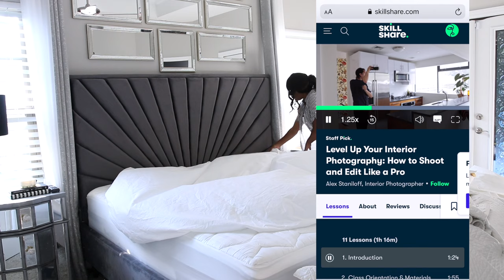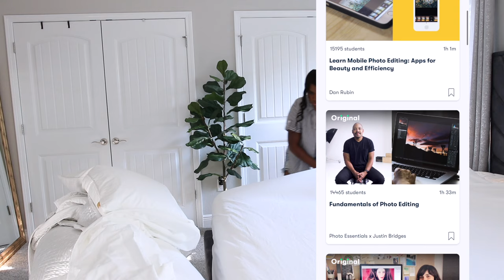MINIMALIST TO GLAM Bed Styling Ideas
✨ All Amazon Decor & Furniture

BEDROOM

Black Throw Blanket

Lamps (set of 2)-
- Bed Bath & Beyond
- Home Depot

Rug 9x12
- Home Depot

Bench-
- Bed Bath & Beyond
- Home Depot

Box Spring Bed Frame

Replacement Taller Bed Legs

Nightstands- Homegoods

Blue 20x20 Pillows

Euro Abstract Pillow Covers

Pillow Inserts

Silver Shimmer Curtains

Sheer Curtains

Leg Pillow

🌱 Faux Fiddle Plant